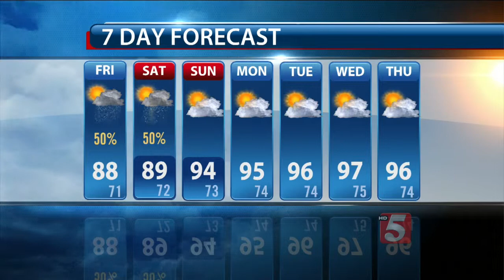Charlie's Early Morning Forecast: Friday, June 19, 2015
Charlie Neese's early morning forecast for Friday, June 19, 2015.